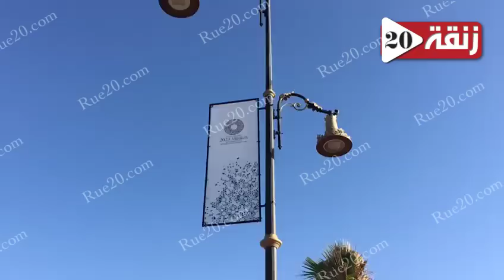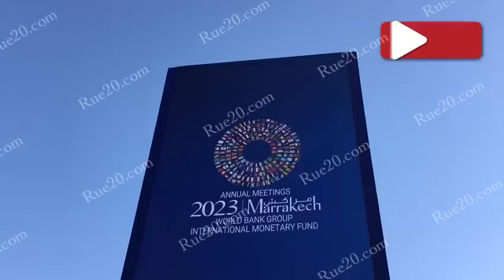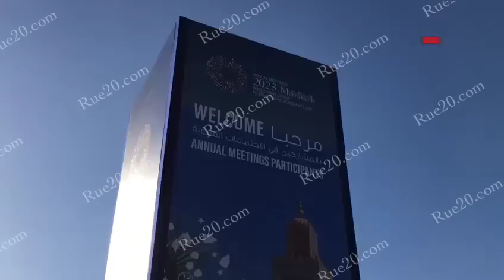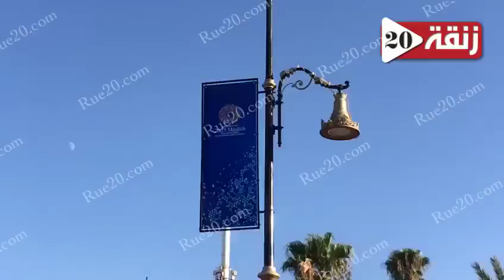مراكش الحمراء تتحدى تبعات الزلزال وتتزين لاستضافة أكبر موعد عالمي لمؤسسات المال والتمويل